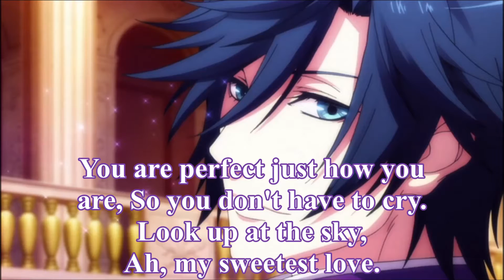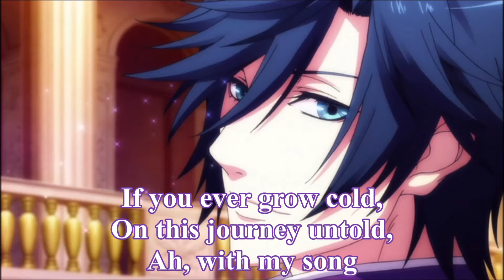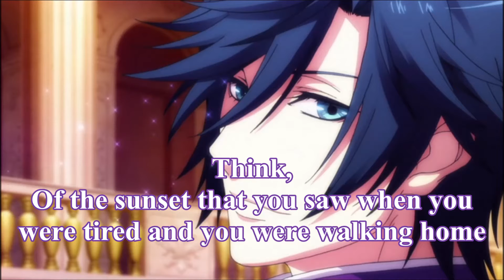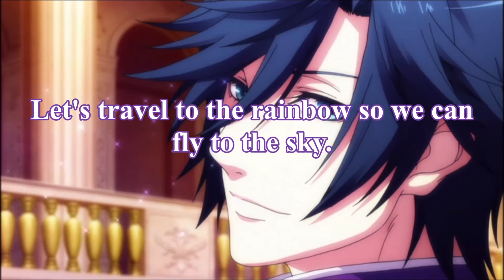【☆MANA ★】 ~*Nanairo no Compass~* ENGLISH Vers. Full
I got asked to duet this but I also wanted to upload my version here as well ^^! Hope you enjoy!!

THIS is the unpitched Version!!
He is such alovely boy! I have always wanted to sing this ^_^!

Adapted to English by: xXxTeaChanxXx
Vocals: manabingu / manadarkmagiciangirl